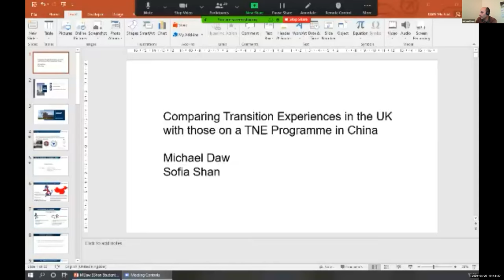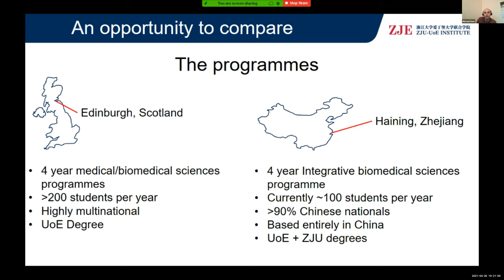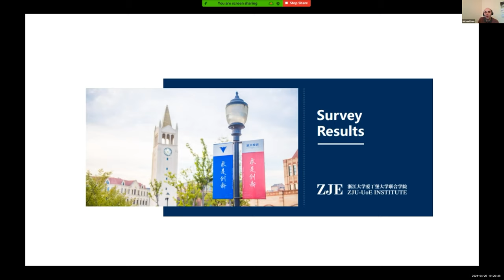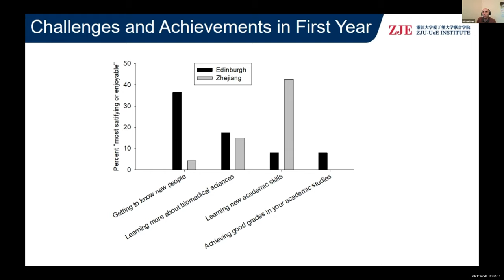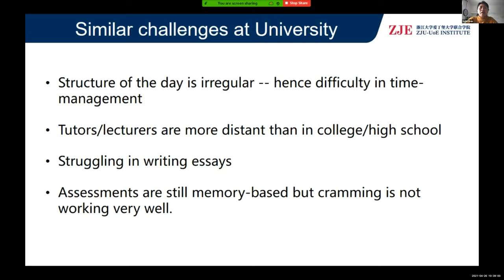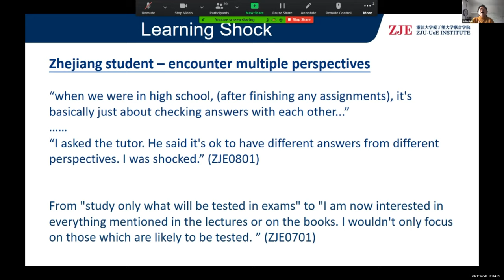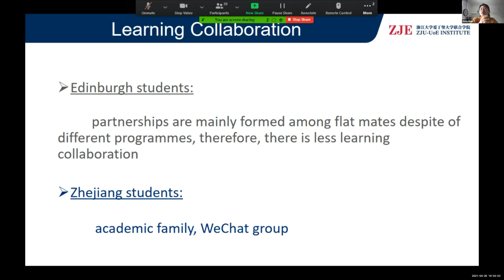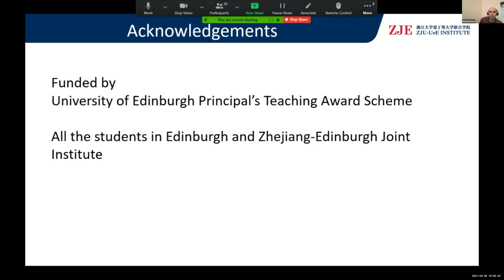Michael Daw & Sofia Shan (Zhejiang University-University of Edinburgh Joint Institute)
Dr. Michael Daw and Dr. Sofia Shan (Zhejiang University-University of Edinburgh Joint Institute) talk about Comparing Transition Experiences in the UK with those on a TNE Programme in China at the Symposium "Evaluating the student experience at UK-China Joint Institutes".

Christine Lee from the Zhejiang University-University of Edinburgh Joint Institute is chairing the session.